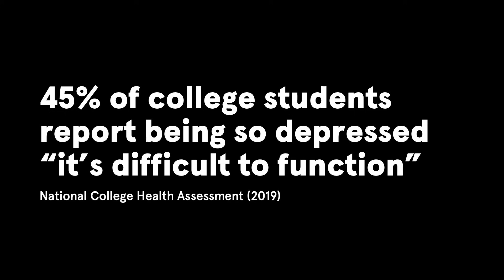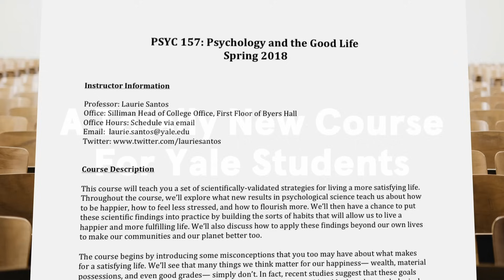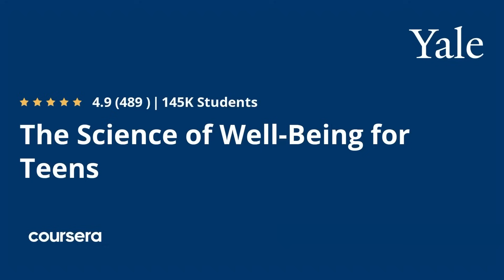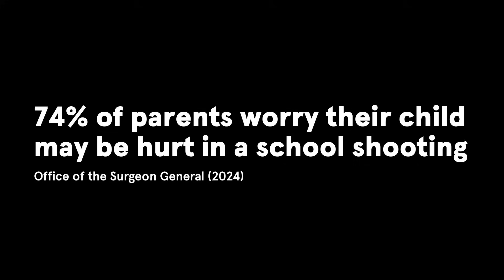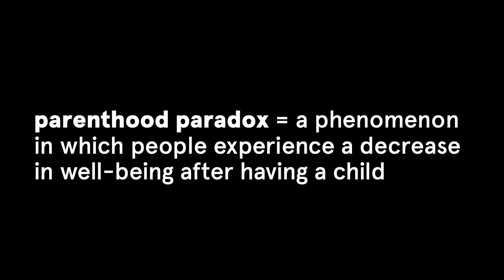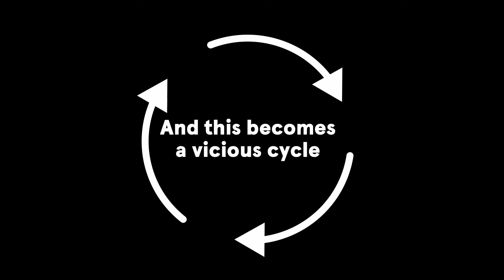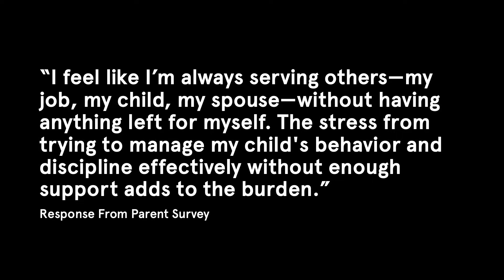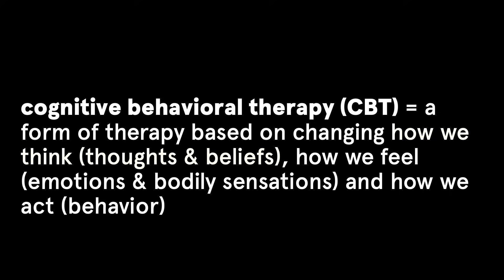Why the course was made | The Science of Well-Being for Parents | Dr. Laurie Santos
Welcome to The Science of Well-Being for Parents!

I created this course after seeing the mental health challenges students were facing firsthand— not just at Yale, but across the country. The evidence suggests these struggles aren't starting in college; they're starting much earlier.

But it’s not just students who are struggling. Parents today are also navigating new challenges — from handling their kids’ academic pressures to screen time to unprecedented stress and loneliness. And these changes are taking a toll on parents' mental health too.
Watch my lecture from my free online course, The Science of Well-Being for Parents, to learn more.